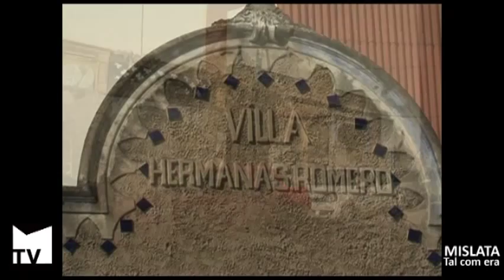MISLATA TAL COM ERA. Barri del Circ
Sèrie documental sobre  Mislata a mitjan segle XX. Els testimonis de l'època ens descriuen amb els seus records com era Mislata els anys previs al seu creixement demogràfic. Este treball el va iniciar Nicolás Fornés l'any 2007 i el va finalitzar Irene Sánchez en el 2010. El nostre agraïment a tots els entrevistats i persones que han col•laborat desinteresadament en este documental, sobretot a aquells que ja no es troben entre nosaltres.